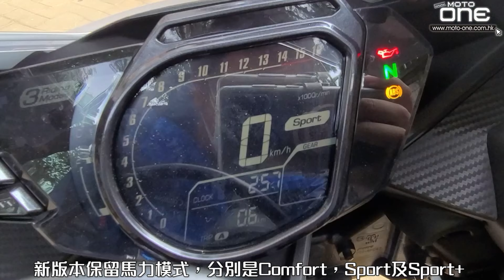2021 HONDA CBR250RR 性能提升版本新車抵港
2021 HONDA CBR250RR 性能提升版本新車抵港
日本製造

新版本HONDA CBR250RR一律採用金色輪框，新款引擎採用新活塞及新龍筋（總電纜），其它變動不詳，新版本的馬力由舊款38ps提升到41ps，扭力由2.3kg-m增至2.5kg-m，引擎更配備防鎖死離合器（Slipper Clutch)，作用可避免新手因急速拖波產生的引擎煞車（Engine Brake）鎖死尾輪的意外。此外，廠方已為新款HONDA CBR250RR預備了快速電子轉檔器，包括升檔及拖波功能，但是要額外購買，而舊款HONDA CBR250RR沒法使用。一如舊版本，新版本保留馬力模式，分別是Comfort，Sport及Sport+。